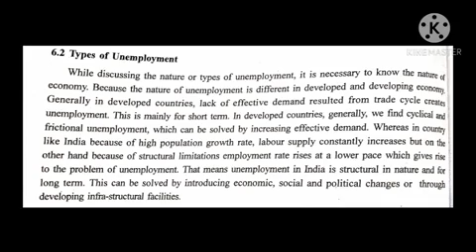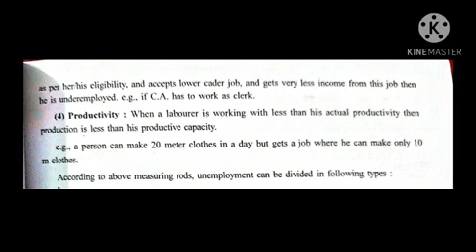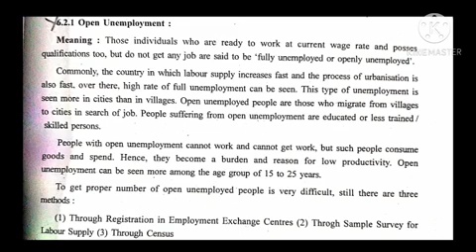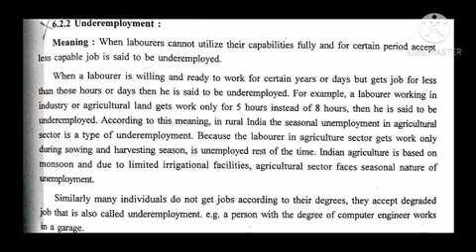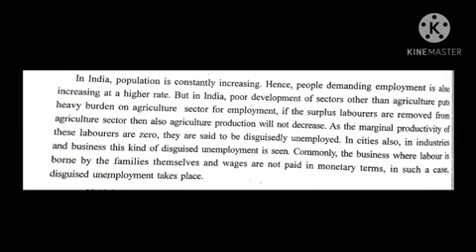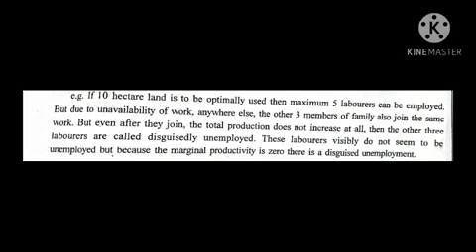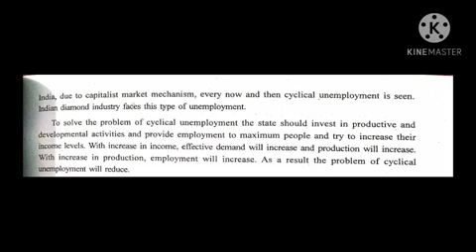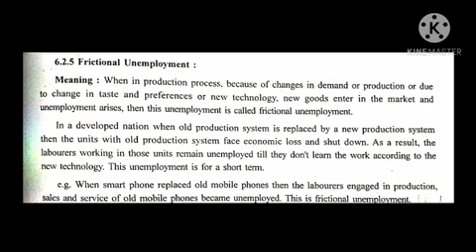27-11 STD-12th economics CH-6 part-2 by Meghna Ma'am